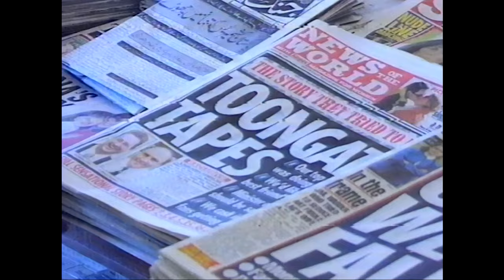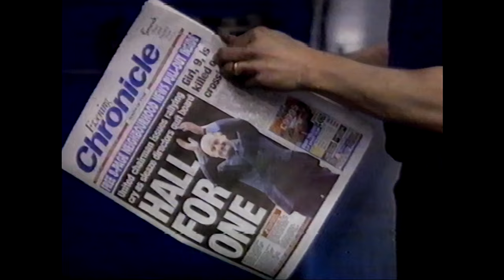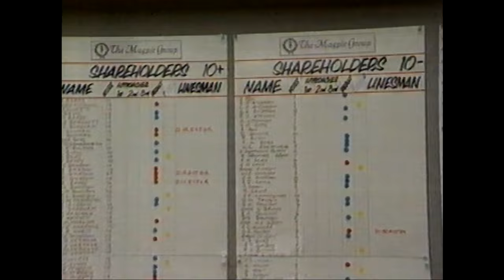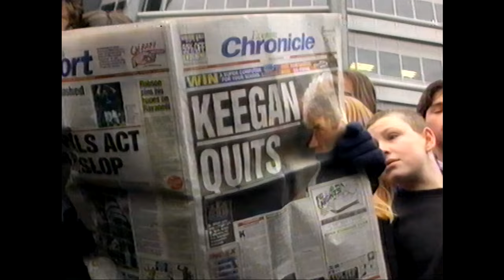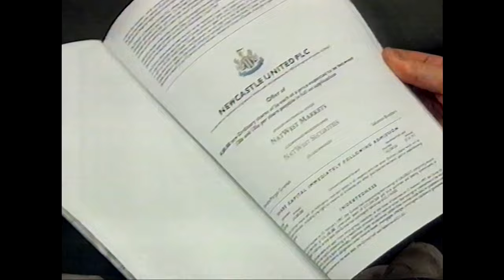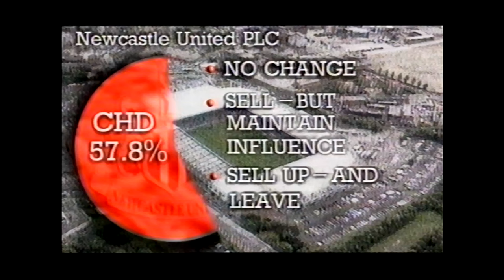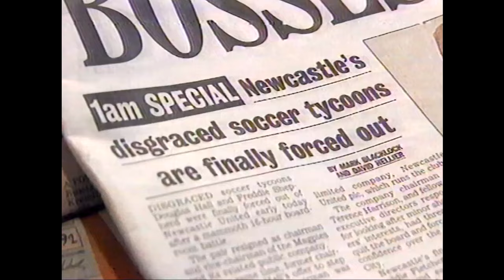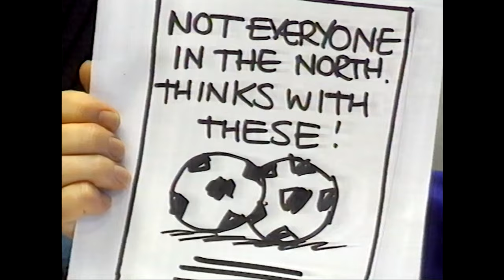Shepherd and Hall Toongate show